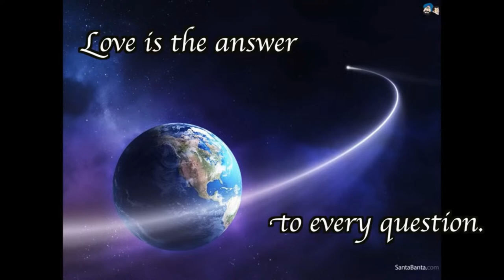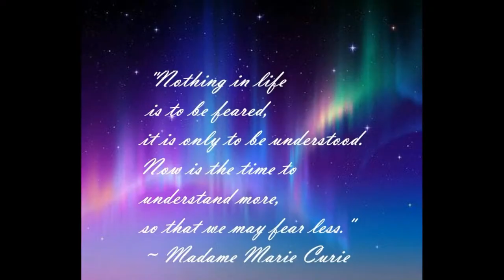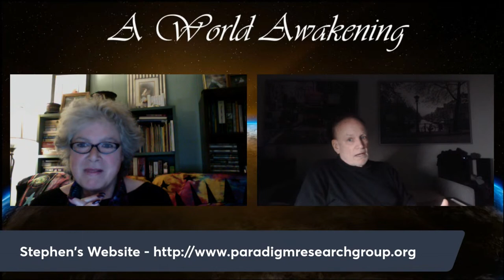A World Awakening - Stephen Bassett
Tonight we welcome back the incomparable Stephen Bassett to enlighten us about recent events regarding extraterrestrial activity, including his perspective on the Congressional hearing which occurred yesterday.